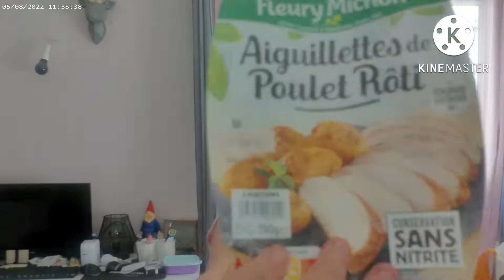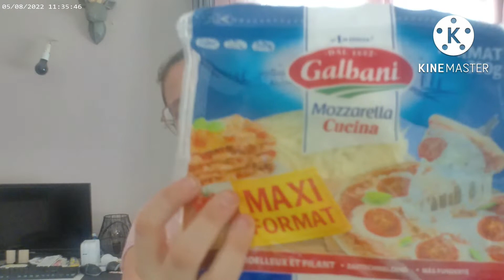Retour Courses Cora 130€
On se retrouve aujourd’hui pour une video réorganisation

• Qui suis-je ??

Je m’appelle Cindy , j’ai 23 ans, Mariée ,
J’ai 3 petits garçons • Cyril , • Calvyn, • Cécilio 💙
Je fais  des videos de 🌸
~ Organisation • Rangement • Décoration • Diy             • Recette • Rénovation • Haul • Vlog ~ 🌸

Collab & Partenariat ⤵️

Avec mon code vous obtiendrez - 8€ sur votre box a renouveler tous les mois

Avec mon code vous obtiendrez - 10€ sur votre commande

Profite de 5€ de bienvenue avec
Mon code de parrainage : 1SJoab
100% Gratuit, Poulpeo récompense tes achats en Cashback toute l'année !